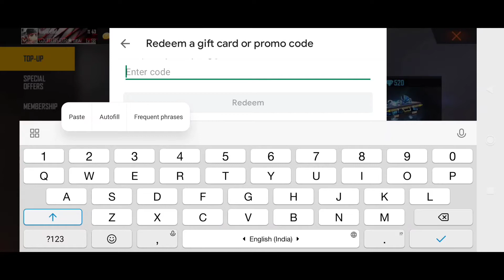I got new scarf | Jaw Bandana Top Up event | New topup event for india